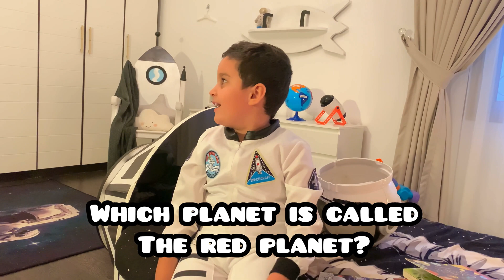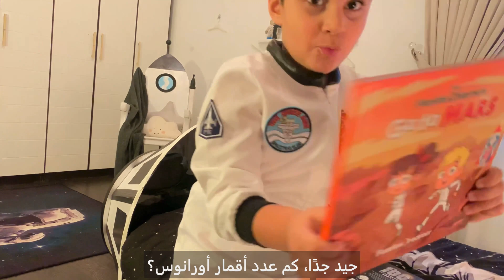الطفل الذكي وتحدي الفضاء 😍🚀🪐🛸 Space Challenge| المجموعة الشمسية والكواكب Solar System For Kids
الطفل العبقري "علي" وشغفه الكبير بالفضاء والمجموعة الشمسية في "تحدي الفضاء" نختبر مدى معلوماته وثقافته عن الفضاء الخارجي

معلومات عن المجموعة الشمسية والفضاء الخارجي والكواكب